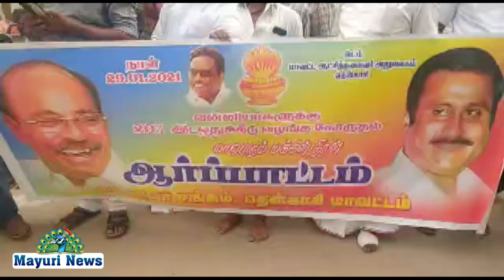தென்காசி மாவட்ட பாட்டாளி மக்கள் கட்சி சார்பில் 20% இடஒதுக்கீடுகேட்டு ஆர்ப்பாட்டத்தில் ஈடுபட்டனர்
TIRUNELVALI TENKASI PMK தென்காசி மாவட்ட பாட்டாளி மக்கள் கட்சி சார்பில் 20 சதவீதம் இடஒதுக்கீடு வலியுறுத்தி 200க்கும் மேற்பட்டோர் ஆர்ப்பாட்டத்தில் ஈடுபட்டனர்.

தமிழகத்தில் கல்வி, வேலைவாய்ப்பில் 20% இட ஒதுக்கீடு கோரி பாட்டாளி மக்கள் கட்சி சார்பில் தொடர்ந்து கோரிக்கை வைத்து வருகின்றனர். அந்த கோரிக்கை வலியுறுத்தி தமிழகம் முழுவதும் அறவழிப்போராட்டம் நடத்த அக்கட்சியின் நிறுவனர் ராமதாஸ் அறிவித்திருந்தார்.

அதன்படி தென்காசி மாவட்டம் புதிய பேருந்து நிலையம் முன்பு பாட்டாளி மக்கள் கட்சி சார்பில் வன்னியர்களுக்கு 20 சதவீத இட ஒதுக்கீட்டை வலியுறுத்தி மாவட்ட செயலாளர் சீதா ராமன் தலைமையில் 200க்கும் மேற்பட்டோர் முழக்கங்கள் எழுப்பி ஆர்பாட்டத்தில் ஈடுபட்டனர். இந்த ஆர்ப்பாட்டத்தில் அக்கட்சியின் மாநில துணை பொதுச்செயலாளர் இசக்கி முத்து, கட்சி நிர்வாகிகள், பொதுமக்கள் என 200க்கும் மேற்பட்டோர் கலந்து கொண்டனர்.